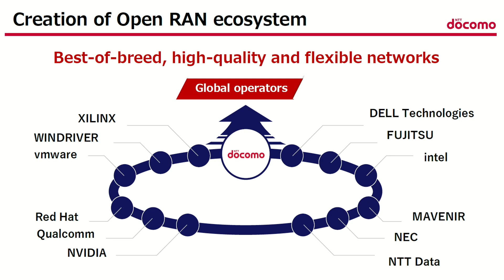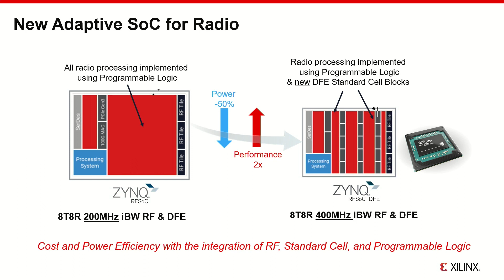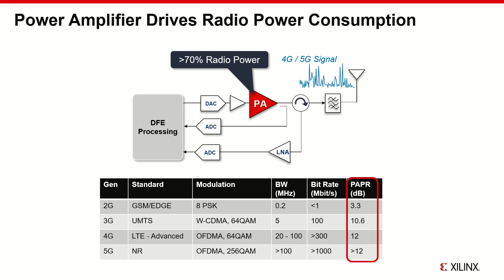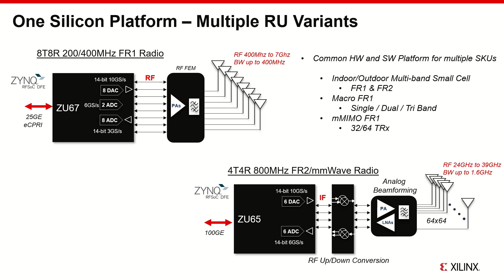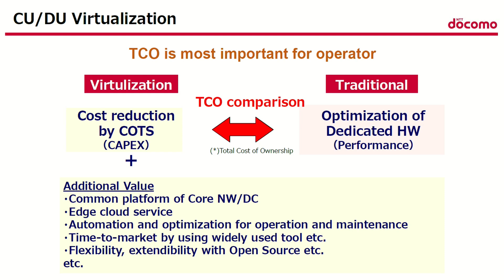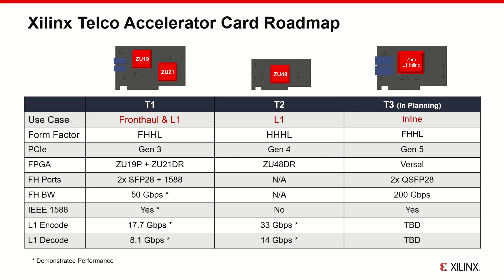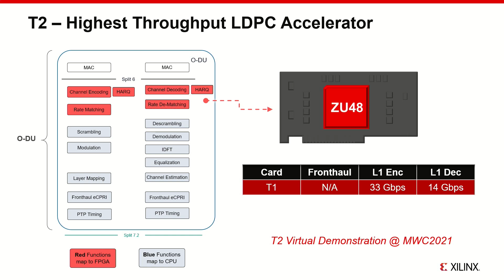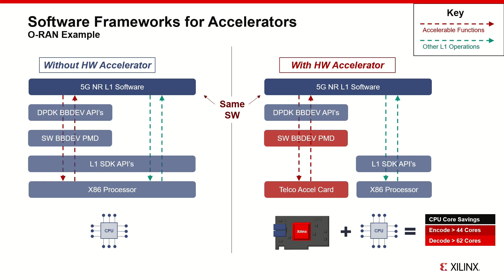Accelerating O-RAN Deployment with Merchant Silicon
Significant momentum is building in the Open RAN sector as more and more network operators explore alternative radio access network architectures. But concerns remain about the potential of Open RAN systems to reach parity with traditional systems based on custom silicon and closed interfaces. Can merchant silicon-based RAN equipment really address the TCO concerns of operators? Xilinx thinks so… and here’s Anthony Collins, Director for Radio IP, to tell us more…